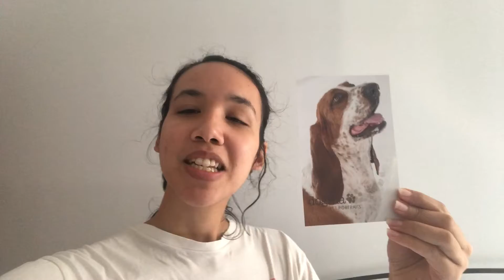Virtual Bids & Bites for Bassets Welcome Video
Basset Hound Rescue of Southern California

What do you love most about Basset Hounds?